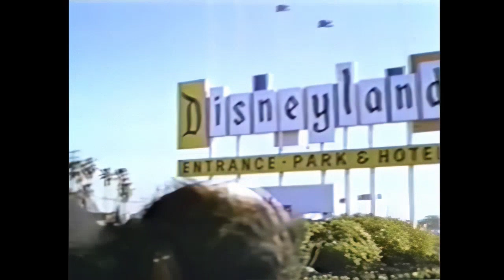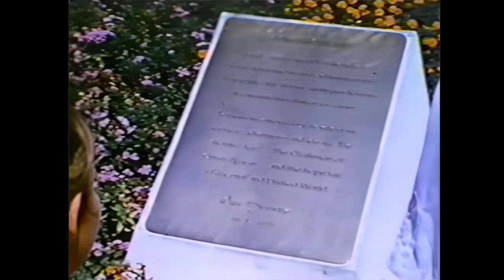Disneyland | 1967 | Wonderful World of Disney | Walt Disney | Tomorrowland | WED | Disney Imagineer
This Video has been AI Enhanced.

Released less than a year after Walt Disney's Passing, holiday time in Disneyland 1967 showcased the attractions Walt had been working on.  Including footage of Walt describing the experience and showing viewers models of New Orleans Square and Pirates of the Caribbean.  Including the scale model along with an inside look at WED highlighting the creations of the attraction.  After seeing how they did it, we get to ride along with a preview of Pirates of the Caribbean.   After pirates, our tour guide explains that when Disneyland was built in 1955, Tomorrowland seemed more science fiction than the real world; when the 1960s arrived, the world of today began to catch up with Disneyland's Tomorrowland.  Walt set out to create an all-new Tomorrowland, and here it is today (1967)